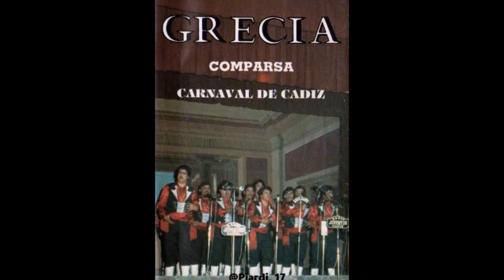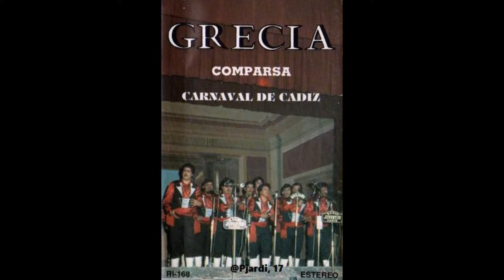Comparsa Grecia 1981. Pres. Pasodobles y Cuplets